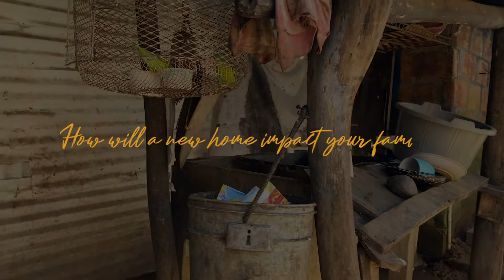First Look | Fajardo Family | 80028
80028 | Nicaragua | Casas Por Cristo